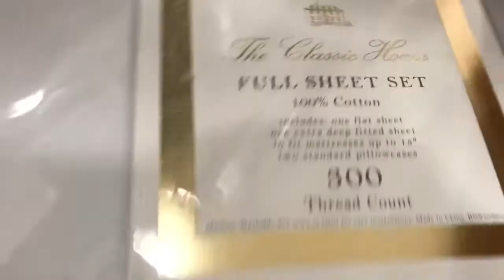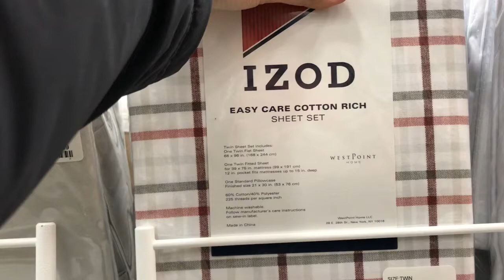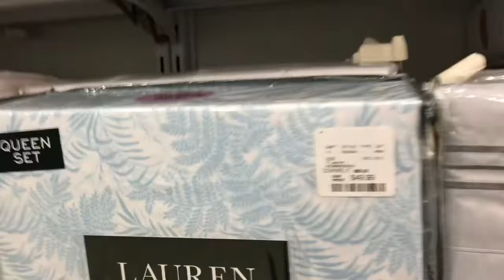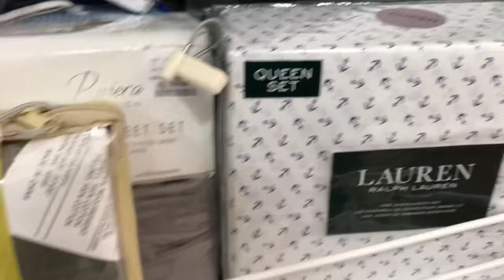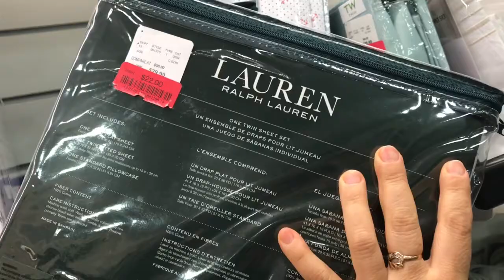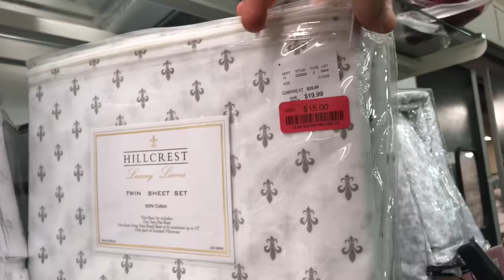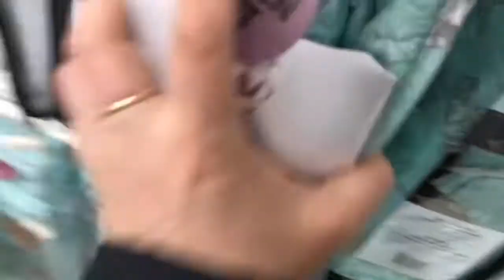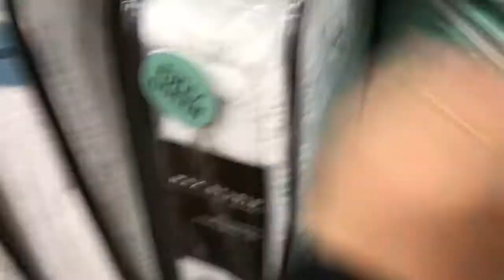США 🇺🇸 ШОПИНГ И ЗЫРИНГ )))